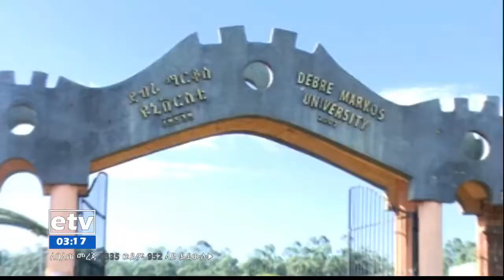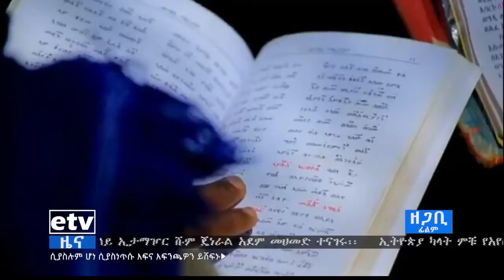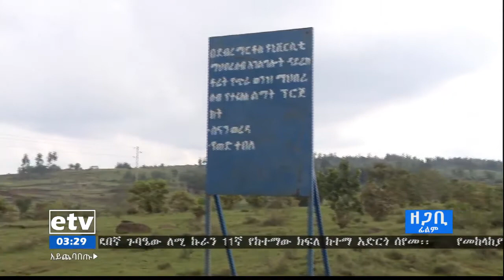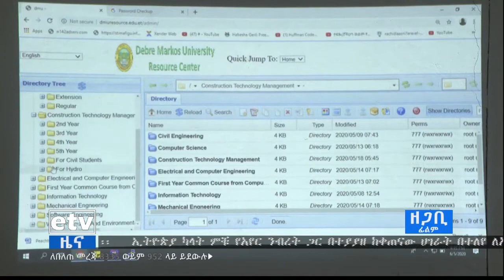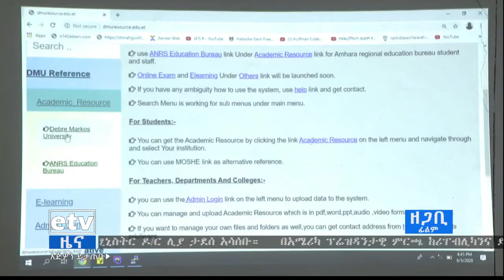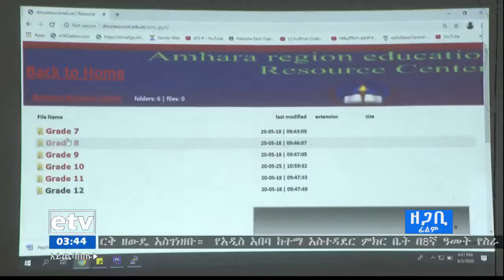DEBRE MARKOS UNIVERSITY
ZEGABE FILM